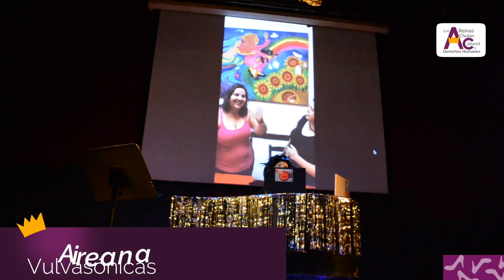Presentación informe 2016-17. Las Reinas Chulas Cabaret y Derechos Humanos AC.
"Informe de Actividades 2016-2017 (Resumen): Las Reinas Chulas Cabaret y Derechos Humanos AC.